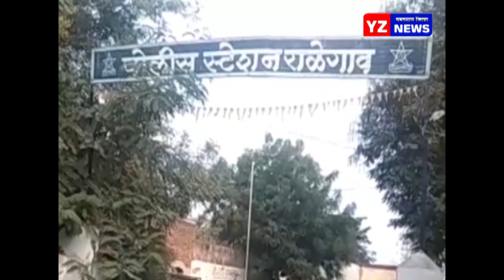विनयभंग प्रकरणी आरोपीला एक वर्षाचा कारावास